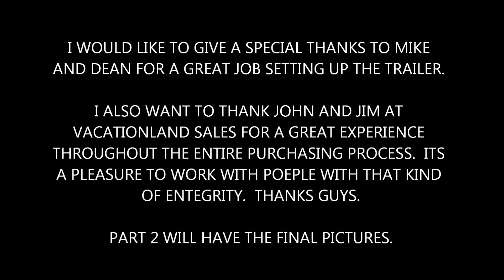New Park Model Trailer for the Property (Part 1)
Hi Everyone

I shot some video of our new Park Model Trailer been placed on our property on Stanwood Michigan. I can't wait to enjoy the summer up there next year.  I will have some final pictures and video in "Part 2" after the skirting is on and the landscaping is completed.  Thanks to John, Jim, Mike and Dean at Vacationland Sales for making this a wonderful experience.